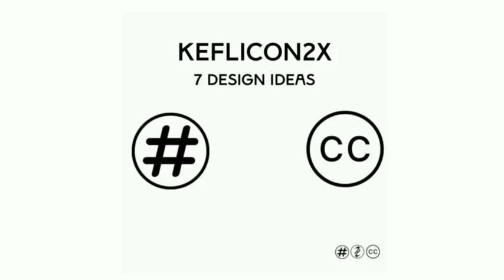Keflicon 2x ~ 7 Design Ideas for CC-BY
Keflicon's exporation of the Creative Commons with Attribution (CC-BY) is a tad esoteric.

See how Creative Commons might be worth considering in creating your digital assets